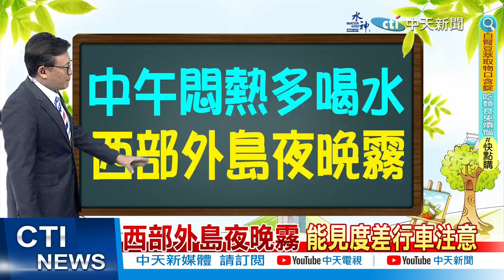【戴立綱報氣象】週四鋒面接近 北部局部雨 高溫略降｜週五起鋒面遠離 週休山區午後陣雨 20240415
00:00 天氣晴 日夜溫差明顯 西部空氣差
00:38 高溫32度預防中暑 下午山區局部霧
00:51 週四鋒面接近 北部局部雨 高溫略降
00:57 週五起鋒面遠離 週休山區午後陣雨
03:03 西部外島夜晚霧 能見度差行車注意